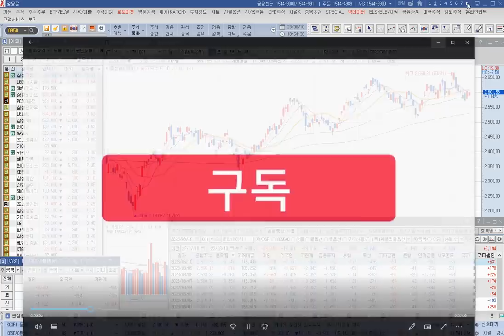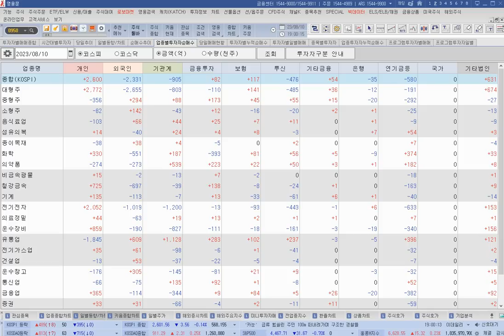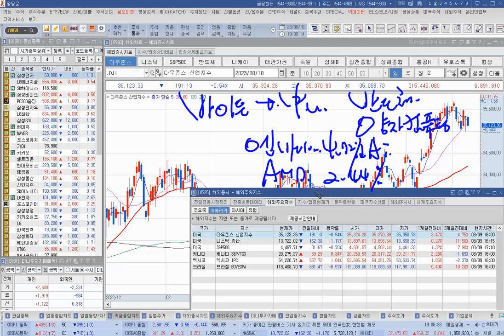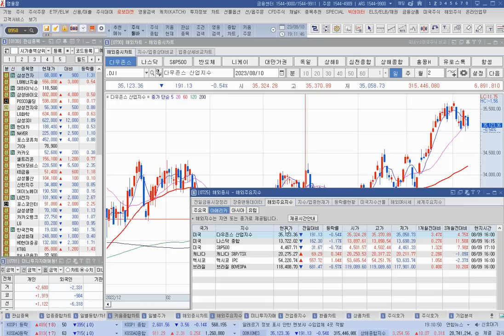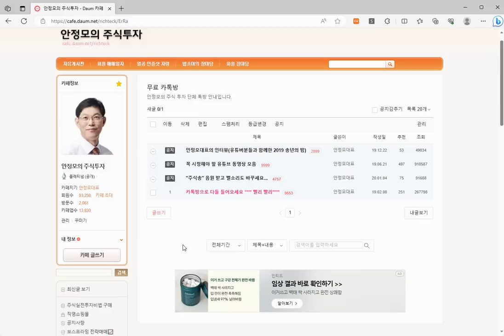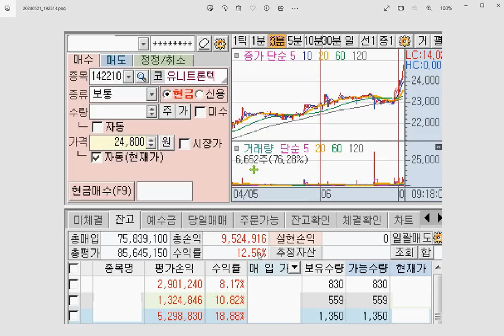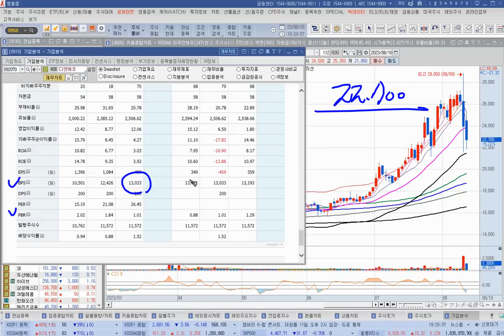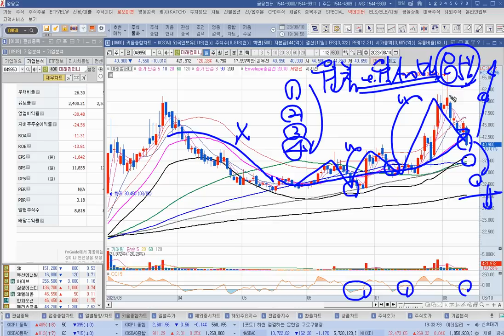[주식]미 CPI 발표 앞두고 하루만에 꺽인 코스피 이런 종목이 수익납니다(20230810목)주식 주식투자 주식강의 주식공부 주식초보 주식단타 주식고수 단타매매